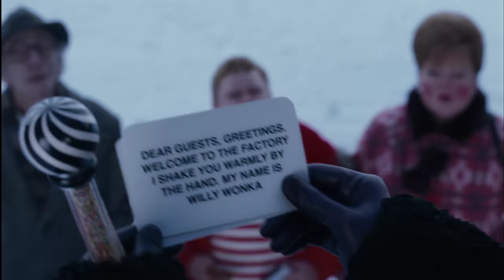Charlie and the Chocolate Factory | Full Movie Preview | Warner Bros. Entertainment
Watch TenMinutes of CharlieAndTheChocolateFactory starring Johnny Depp as WillyWonka! A young boy wins a tour through the most magnificent chocolate factory in the world, led by the world's most unusual candy maker.

About Charlie and the Chocolate Factory:
Take an unforgettable, uniquely magical journey through director TimBurton's deliciously delightful, whimsically wonderful world of Charlie and the Chocolate Factory. When eccentric candy man Willy Wonka promises lifetime supply of sweets and a tour of his chocolate factory to five lucky kids, penniless Charlie Bucket seeks the priceless golden ticket that will make him a winner. Thanks to his Grandpa Joe, Charlie gets the prize of his dreams! But a far more wonderful surprise than Charlie ever imagined awaits him. In a land of chocolate waterfalls, giant lollipops, edible flowers, and, of course, Oompa Loompas, it's nonstop, mouth-watering fun in the timeless fantasy Charlie and the Chocolate Factory. Based on the children's classic by RoaldDahl.